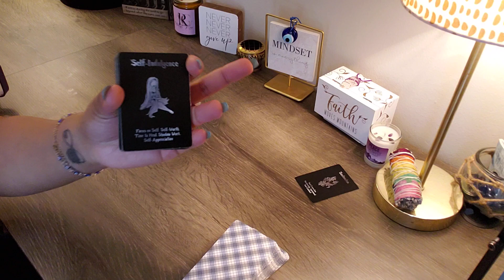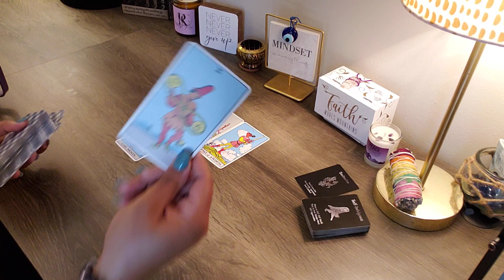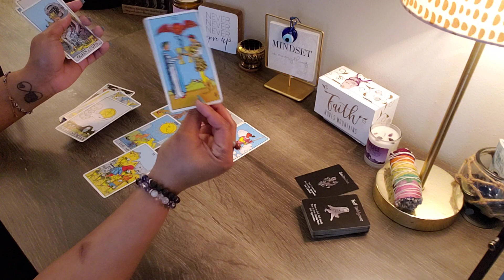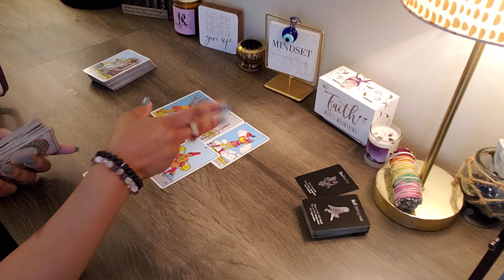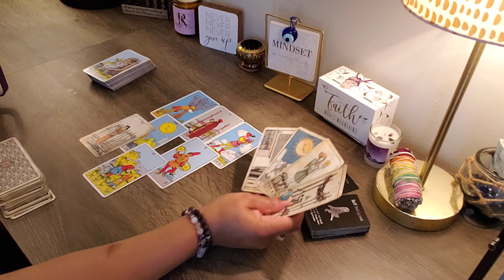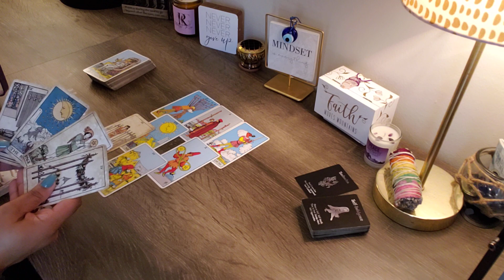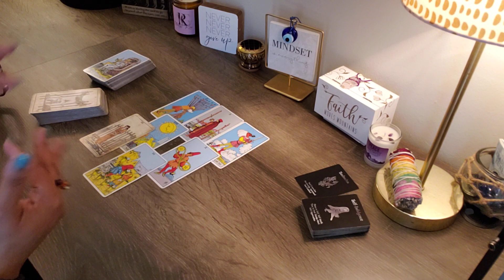SAGITTARIUS ♐️ SECRETLY FEEL TRAPPED IN THEIR RELATIONSHIP; HEAVILY WATCHED; WANTING TO CONTACT YOU.